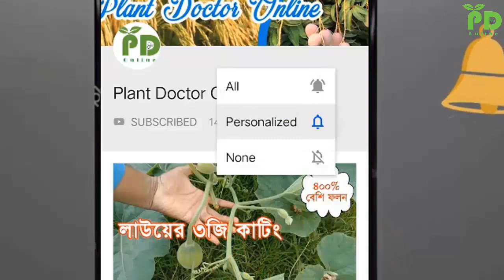পুরাতন ঢেঁড়শ গাছ থেকে বাম্পার ফলন। How to regrow Lady's Finger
এই ভিডিওটি দেখলে জানতে পারবেন কিভাবে পুরাতন ঢেঁড়শ গাছ থেকে আবার ফল ধরানো যায়, কি পরিমান নতুন ডালপালা উৎপন্ন হয় এবং কোন কোন সার কখন, কিভাবে ও কি পরিমানে দিতে হয়।